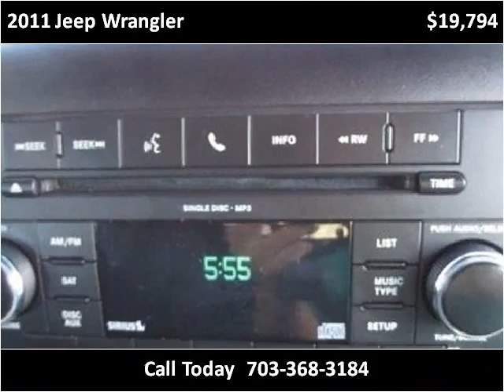2011 Jeep Wrangler Used Cars Manassas VA